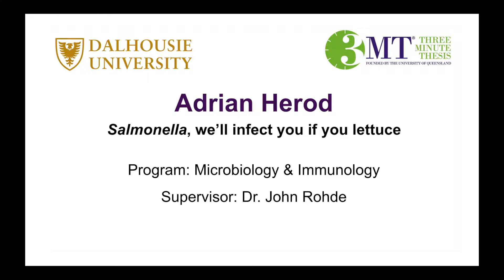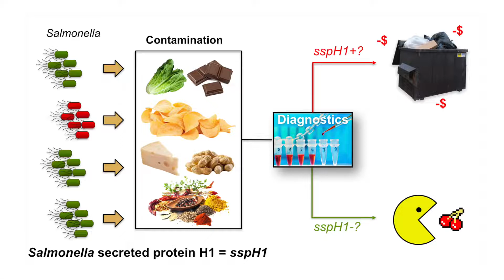2019 3MT Adrian Herod - 1st Place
Adrian Herod Dalhousie University 2019 3MT